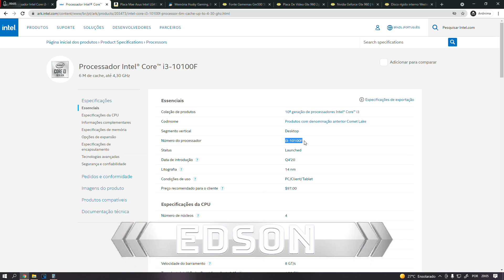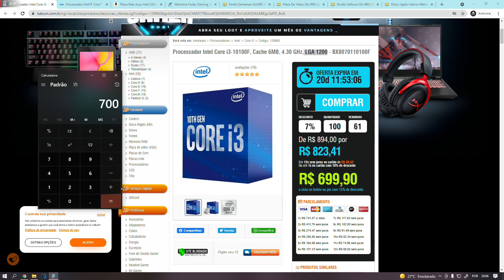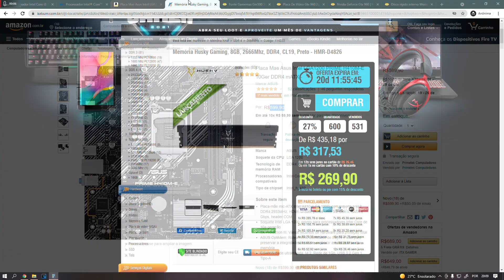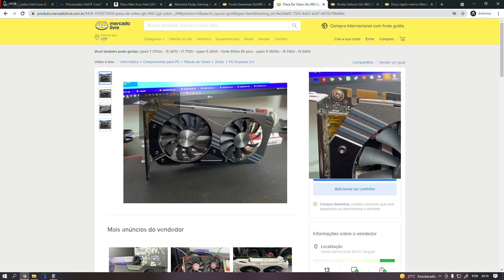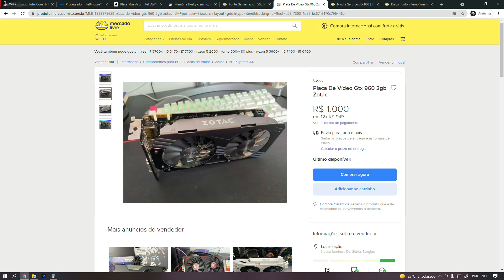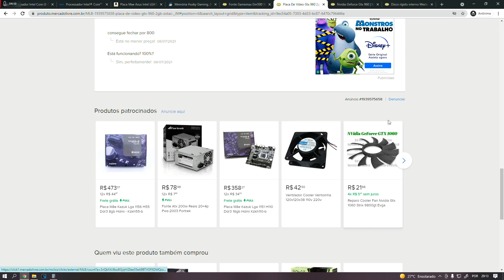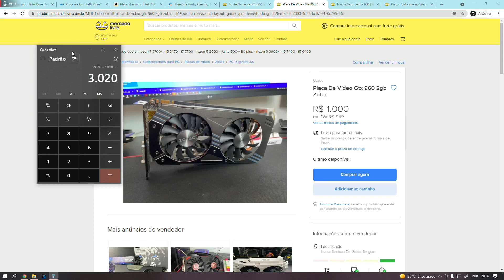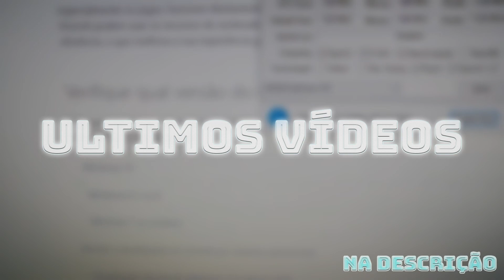ORÇAMENTO PC GAMER ATÉ 3000 REAIS | O MELHOR PC GAMER CUSTO BENEFÍCIO EM 2021 | PC GAMER BARATO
Seja bem vindo!!!, Meu nome é Edson, nesse vídeo eu mostro um orçamento de um PC GAMER no valor de R$ 3.000, ficou curioso? quer descobri como?

| VIDEOS MOSTRADOS NO FINAL |

Serie em busca do PC de 900 REAIS!!!

| Meu Setup Completo |

* PC *
CPU - I3 9100F
P/Mãe - ASUS PRIME H310M-E/BR
RAM - 8GB DDR4 HyperX + 8GB DDR4 Vulcan Team Grup
Fonte - Gamemax GM500 (80plus Bronze)
HD - 250GB + 500GB (SATA)
Gabinete - Pichau Gaming Pouter Ii Led Branco
Mesa - Mesa de PALLET em L

*Monitores*
Acer - V226HQl (21,5")
DELL - P170s (17")

*Periféricos*
HeadSet - HyperX Cloud Stinger (HX-HSCS-BK/NA)
Tesa Digitalizadora - Huion H430p
Teclado - Weibo-WB-110
Mouse - GM-700
MIC condensador - SF-920
Caixa de som - EXBOM